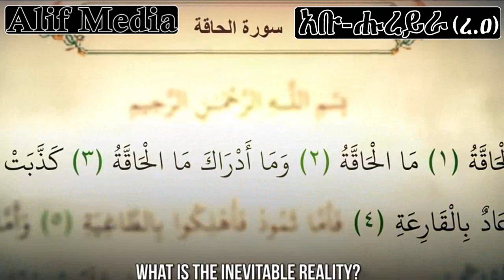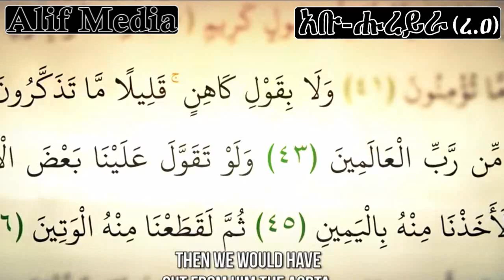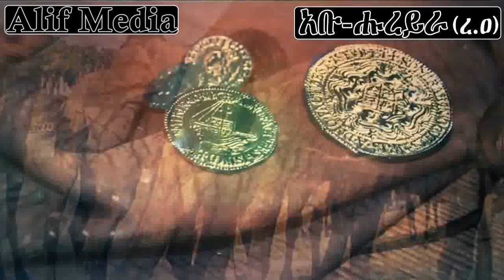አስገራሚ ታሪክ - አቡ ሑረይራ(ረ.ዐ) እና እናቱ እንዴት እስልምናን ተቀበሉ?